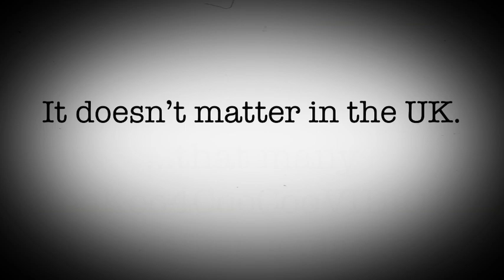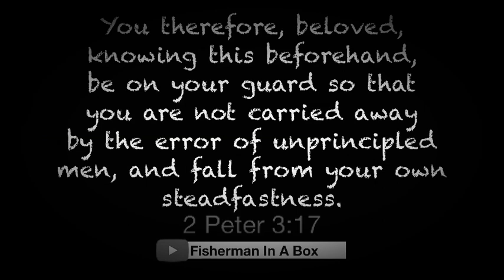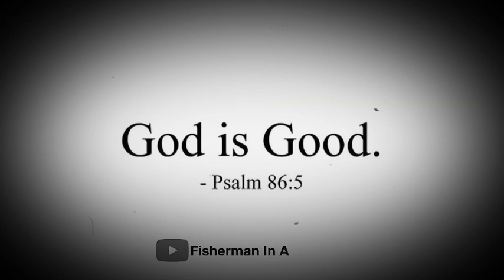Joe Rogan Explains VOODOO And Modern “Placebo” Medicine. (Jim Breuer Helps)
...my THANKS to Joe Rogan and Jim Breuer for their unique perspective on the “mystery syrup” and just how gullible and non-thinking the KooKoo4CooCooVIDIOTS truly are...(full clip in the COMMENTS)

May God have mercy on us all.

Psalm 86:5